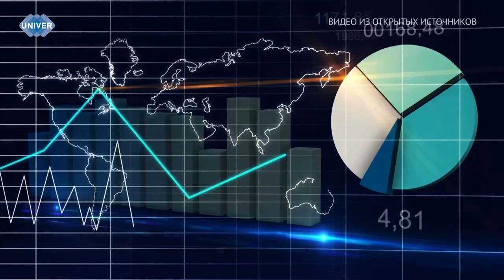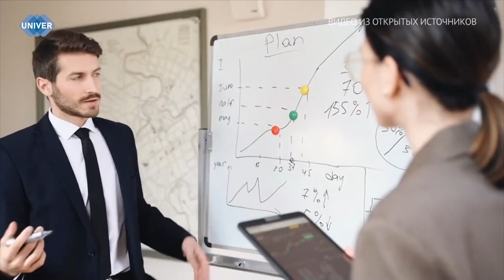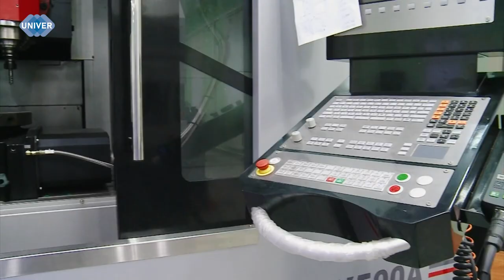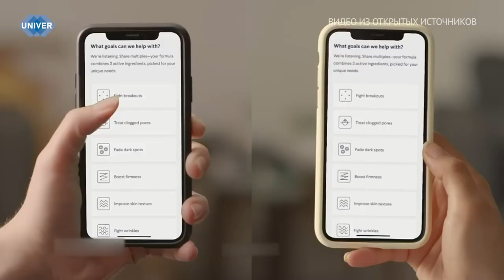UNIVERНОВОСТИ от 04.07.2024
Хочешь сменить свою сферу деятельности, узнать больше об IT-сфере, запустить свой стартап и пройти стажировку в лучших российских и мировых компаниях? Присоединяйся! Cовсем скоро стартует первая в России магистерская программа «Управление бизнес-аналитикой в IT». Обо всём подробнее узнаете в нашем сюжете.

Мы уже познакомили вас со многими институтами Казанского федерального университета. На очереди Институт искусственного интеллекта, робототехники и системной инженерии. Подробнее о самом молодом институте вуза и о том, какие направления в нём реализуются, расскажем далее.

Наверное, каждый из вас слышал фразу: «красота требует жертв». Но стоит ли действительно чем-то рисковать, чтобы выглядеть как с обложки глянцевого журнала. В каждом из косметических средств свой химический состав, который перед покупкой следует проверять, чем многие пренебрегают. Так что же скрывается в наших любимых косметических средствах и как обезопасить себя и свою кожу от негативных факторов?